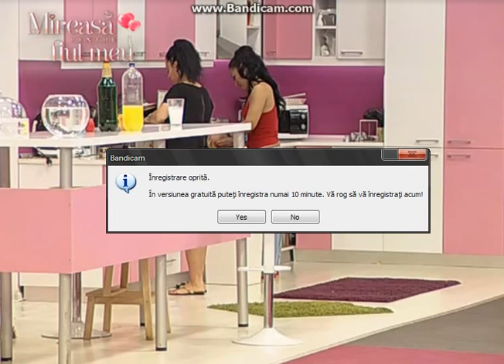30.04 Tinutza harnicutza partea 2 ora 17 49